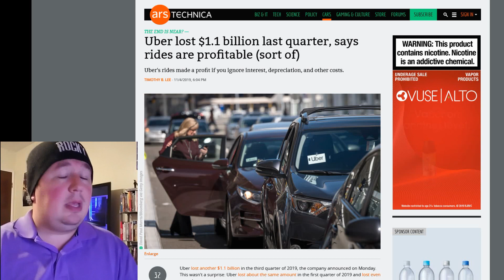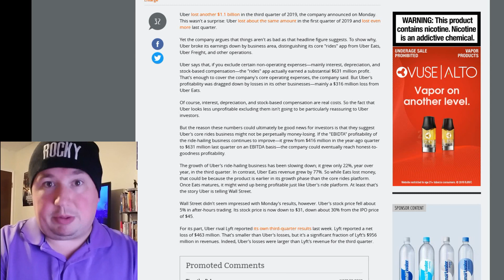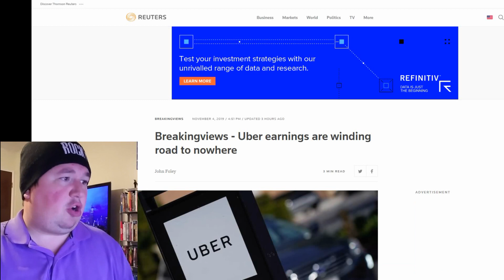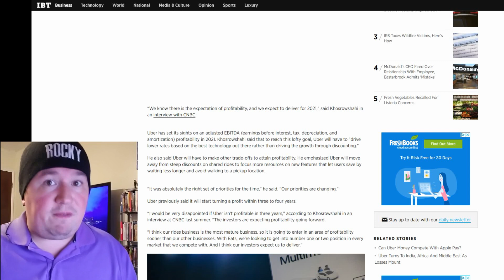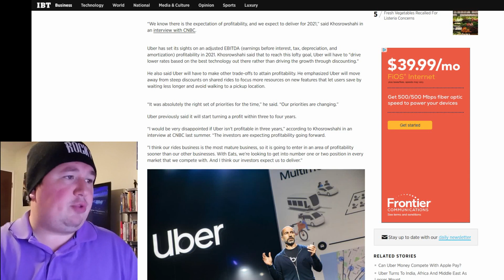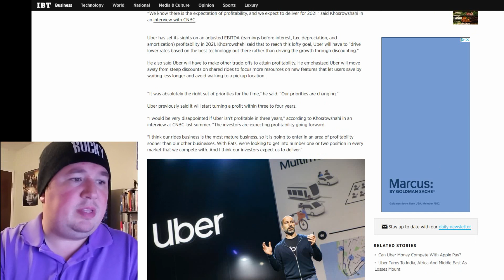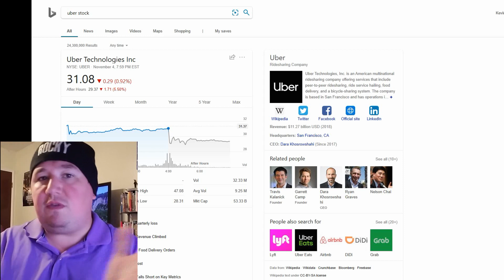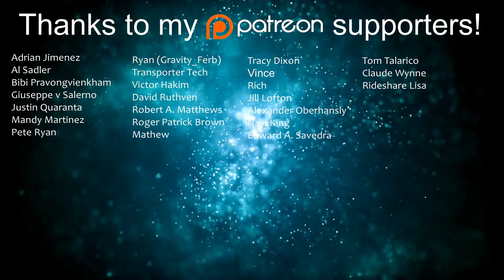Uber Claims Rideshare Business FINALLY Profitable (After Reporting $1.1 Billion Loss)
Uber Claims Rides Business FINALLY Profitable (After Reporting $1.1 Billion Loss)